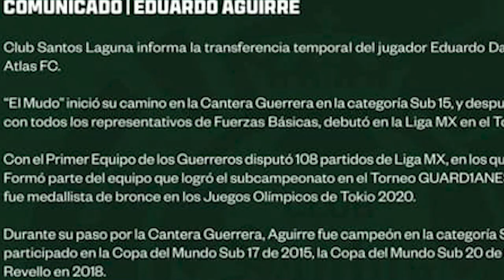✅🔥🟢 OFICIAL! Mudo AGUIRRE Abandona a SANTOS LAGUNA y es Nuevo Refuerzo del Club Atlas de Guadalajara